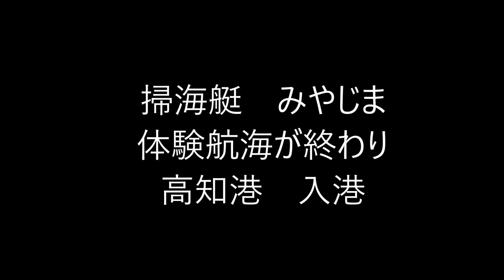海上自衛隊掃海艇みやじま 体験航海を終え高知港に入港 令和6年GW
オープニングは察するにこの航海でみやじまを降りる方の
記念撮影を使わせていただきました。

みやじまでの任務を終える方への感謝新天地でのご活躍
司令艇長はじめこれからも掃海隊員として従事される隊員様
体験航海に参加された皆様さらには企画をしていただいた
高知地本の皆様の御健勝のほどを来島屋心よりお祈り申し上げます。